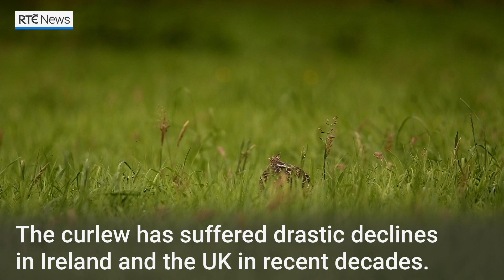Curlew chick returns to Lough Neagh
Efforts to save one of the most iconic birds of the Irish countryside have received a boost. The curlew conservation project at Lough Neagh in Northern Ireland has recorded the "against the odds" return of two juvenile birds to the area, a year after they hatched and fledged at the site.